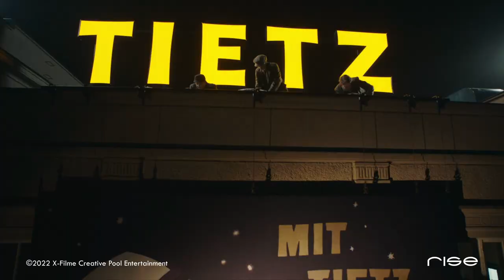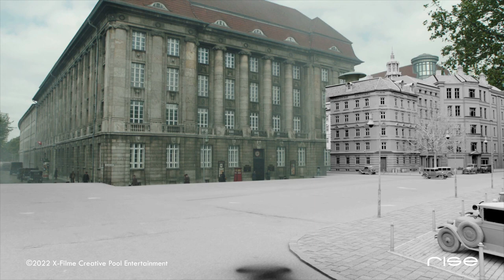Babylon Berlin: Season 4 - VFX Breakdown by RISE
Check out this amazing & insightful VFX Breakdown "Babylon Berlin: Season 4" by the talented team at RISE.

CLIENT: X-Filme Creative Pool, ARD Degeto Film, Beta Film, Sky
DIRECTOR: Henk Handloegton, Tom Tykwer, Achim von Borries
DOP: Bernd Fischer, Philipp Haberlandt
VFX SUPERVISOR RISE: Erik Schneider

SYNOPSIS
Colognian commissioner Gereon Rath moves to Berlin, the epicenter of political and social changes in the Golden Twenties.

Erik Schneider knows the world of Babylon Berlin like the back of his hand and returns as VFX supervisor with his team to digitally spice up Season 4. More set-extensions, more digital crowd simulation and, more importantly, more explosions! Thanks again to X-Filme, Tom Tykwer, Henk Handloegten and Achim von Borries for their continued trust and support!

Babylon Berlin: Season 4

Babylon Berlin: Season 4 VFX